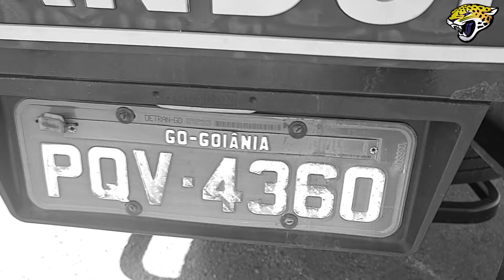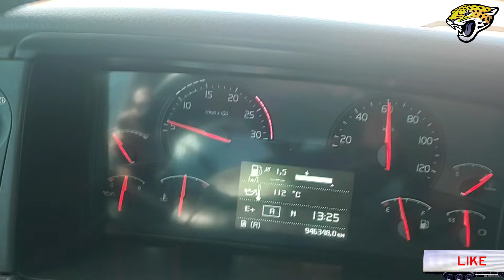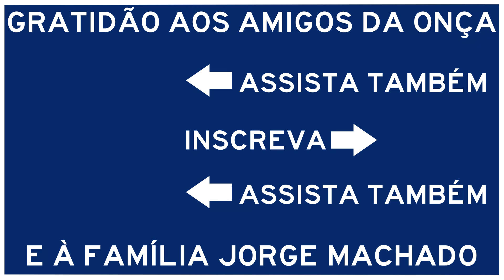AGREGAR É UM BOM NEGÓCIO? TROCANDO IDÉIAS COM PEDRO, EM BRASÍLIA